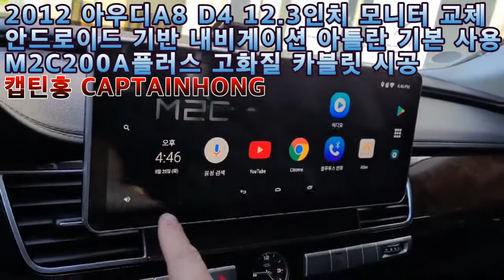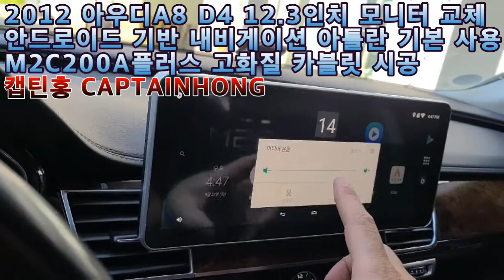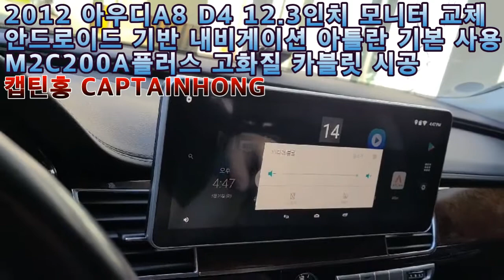[은평구핫플레이스 캡틴홍CAPTAINHONG] 아우디A8 내비게이션 D4 모델 12.3인치모니터 이용 안드로이드 카블릿 M2C200A 플러스 카플레이도 추가 사용 할수 있습니다.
캡틴홍 CAPTAINHONG
(응암동 195-23)
대를 이어 장사를 준비 하는 곳

위쳇- CaptainHong1